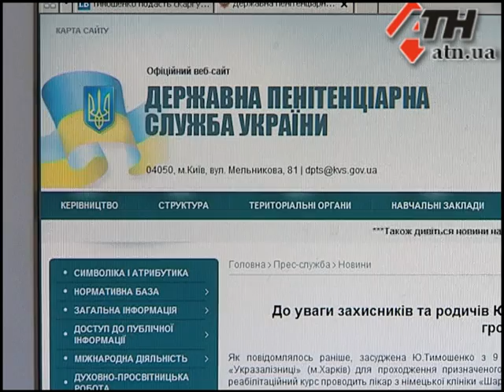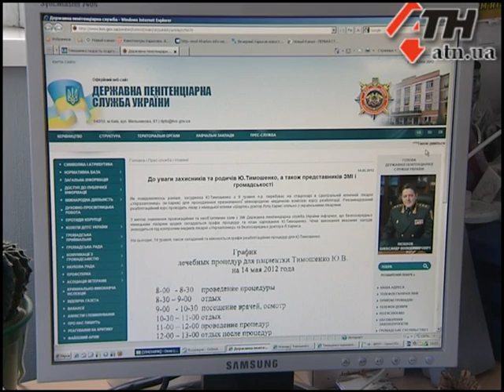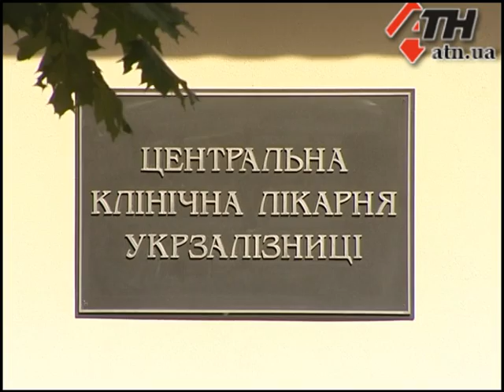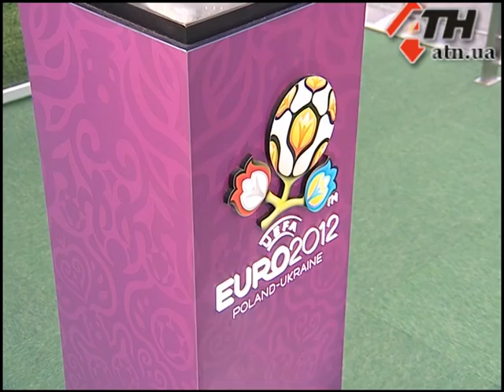Новости АТН - 15.5.12